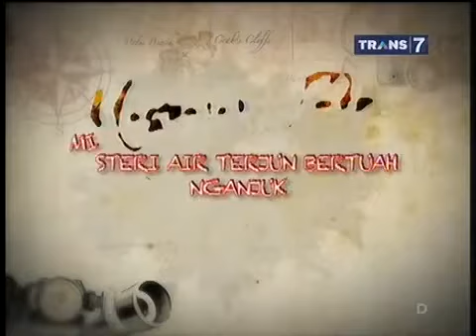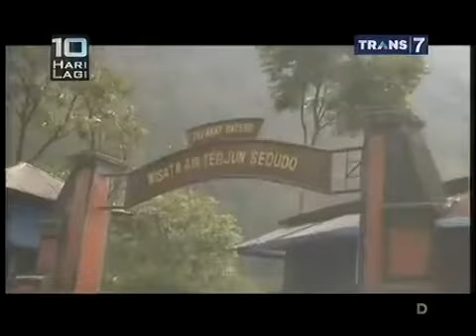Mister(i) Tukul Eps. Misteri Air Terjun Bertuah Nganjuk Part 1